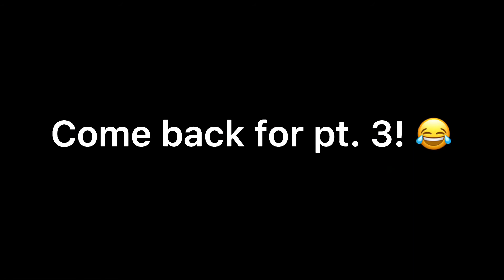Some of my styles! || Pt. 2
Sub and like for a pt. 3! (Making soon!)